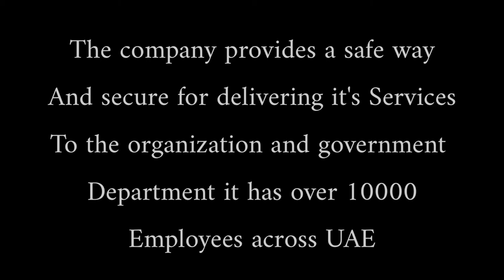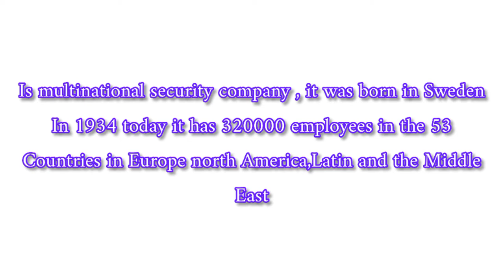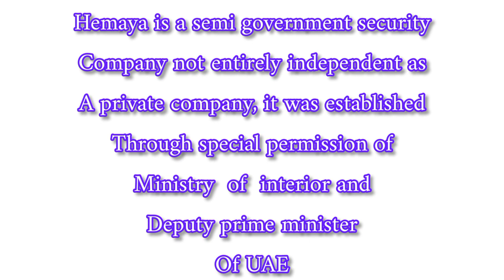Top 5 Security Companies in Dubai | What is the best security company in Dubai | Mexcreationtv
Top 5 Best Security Companies in the UAE ( Dubai and AbuDhabi)
The security companies operation  in UAE require a licence to operate from the DPS but strictly in Dubai a company to operate need to have a PSBD license.
Only companies which have both license from both departments  can operate in the all UAE
mexcreationtv fifaworldcupqatar2022 securitycompanies malcommextv securityguards Dubai abudhabi salary visa top10 security companies in UAE